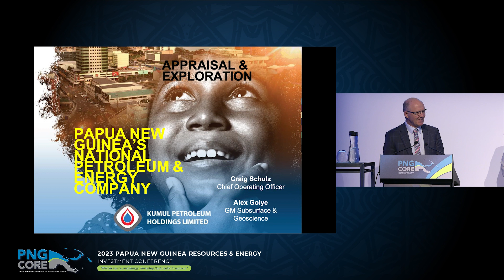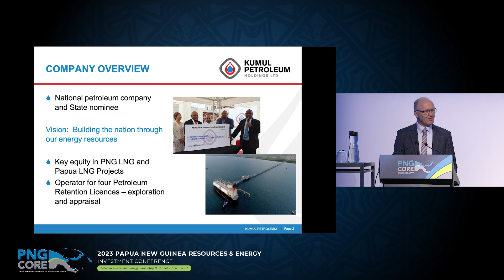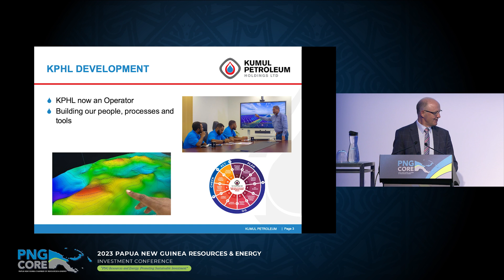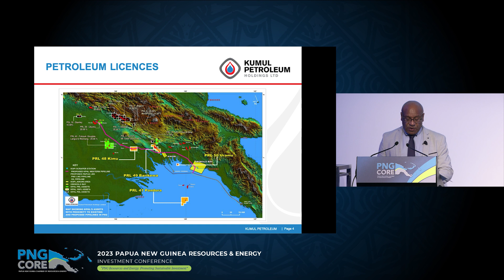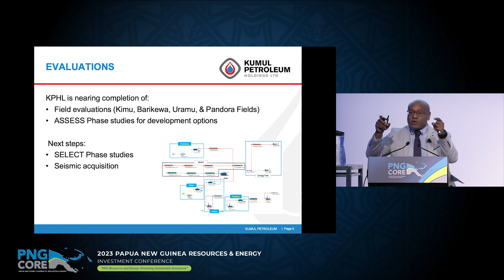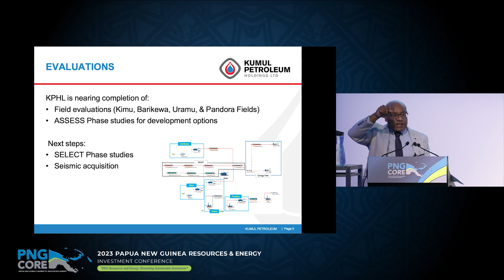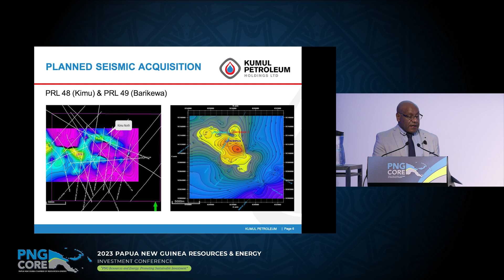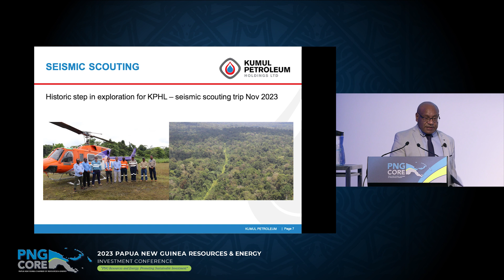Kumul Petroleum Holdings Exploration | Craig Schulz and Alex Goiye, Kumul Petroleum Holdings Limited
SESSION 9 C: EXPLORATION UPDATES
Kumul Petroleum Holdings Exploration | Craig Schulz, Chief Operating Officer and Alex Goiye, General Manager – Subsurface & Geoscience, Kumul Petroleum Holdings Limited